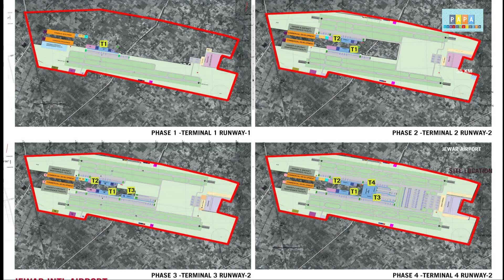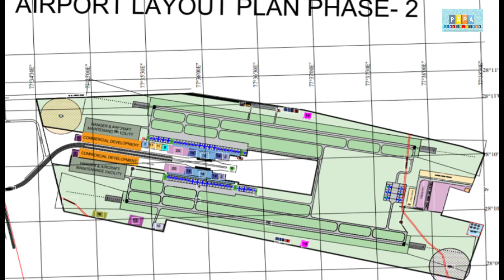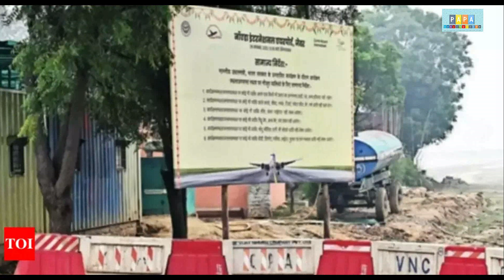Jewar airport phase 2 update | Noida International airport construction update | Papa Construction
Title- Jewar airport phase 2 update | Noida International airport construction update | Papa Construction
Suggested video-
Jewar airport touted to be one of the largest in India when it is fully built, is scheduled to be ready for operations by 2024. Jewar International Airport or Noida Airport is a Under construction airport to be constructed in Jewar, Near Noida in Gautam Budh Nagar district of Uttar Pradesh.The Yamuna Expressway Industrial Development Authority (YEIDA) will be the implementing agency on behalf of the Uttar Pradesh State Government. After completion jewar airport will be largest airport in India with 7200-acre 6-runway airport.
The project site for airport construction is 72 kilometres (45 mi) from Indira Gandhi International Airport, 36 km from Bulandshahr, 60 km from Noida & 70 km from Faridabad & Ghaziabad, about 48 km from Greater Noida, 65 km from Gurgaon and 130 km from Agra. It will connect to the Yamuna Expressway, allowing domestic and international tourists to reach Agra, Mathura and Vrindavan.
Noida International Airport, also known as Jewar Airport and officially Noida International Greenfield Airport, is an under-construction international airport being constructed near the town of Jewar in Gautam Buddh Nagar, Uttar Pradesh. The Yamuna Expressway Industrial Development Authority (YEIDA) will be the implementing agency on behalf of the government of Uttar Pradesh. The airport is to be developed through a public-private partnership model (PPP). The proposed plan is to build a two runway airport by 2024, and at a future date, to expand it into a 7,200 acres (2,900 ha) 6-runway airport. According to the proposed plan, the airport will handle 5 million passengers per annum (MPA) initially and up to 60 MPA to 120 MPA, after its expansion over a period of 30 years.

The project site is located 72 kilometres (45 mi) from Indira Gandhi International Airport, the airport that currently serves the needs of the entire National Capital Region and is quickly reaching its peak capacity; 36 km from Bulandshahr, 60 km from Noida and 70 km from Faridabad, Ghaziabad and Mathura, about 48 km from Greater Noida, 65 km from Aligarh, 65 km from Gurgaon and 130 km from Agra. It will be connected to the Yamuna Expressway, allowing domestic and international tourists to reach Agra, Mathura and Vrindavan.

Prime Minister Narendra Modi will lay the foundation stone of Jewar Airport. YEIDA has identified 5,100 hectares for the project, out of which 240 hectares belongs to the state government and the rest is owned by private entities. YEIDA will acquire 1,327 hectares in the first phase for the construction of terminal buildings and runways. Bids for the airport are expected to be invited by the end of 2019. It will be the third commercial airport in Delhi-NCR after Indira Gandhi International Airport and a regional airport at Hindon.

It is proposed to be connected to Noida Metro via Greater Noida route; and the Delhi Metro via the Faridabad–Ballabhgarh–Palwal–Jewar route, and proposed to be connected with driverless pod taxis or personal rapid transit (PRT) from amusement park included in the proposed film city project, located in Greater Noida's Sector 21 to the airport. It is also proposed that the airport will have a high-speed railway (HSR) station in the proposed Delhi-Varanasi-Kolkata HSR line, included in India's High-Speed Rail project.

Keywords-  Jewar International Airport, Jewar Airport Construction update, Jewar Airport Location, New Airport in Delhi NCR, airport near Noida and Greater Noida, Jewar airport master plan, Jewar airport master plan phase-1 and PAhase-2, Jewar airport authority, Jewar airport map village, Yamuna expressway master plan phase 2, Papa construction